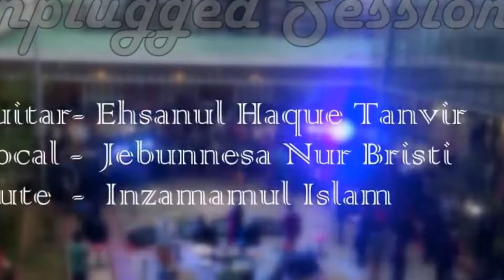My Heart Will Go On - 'Titanic' || Jebunnesa Nur Bristi || AIUB Acouestic Evening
Unplugged Session 2017
Track: ''My Heart Will Go On - 'Titanic' -Theme Song by Céline Dion (1997)
Guitar: Ehsanul Haque Tanvir
Vocal: Jebunnesa Nur Bristi
Flute: Inzamamul Islam